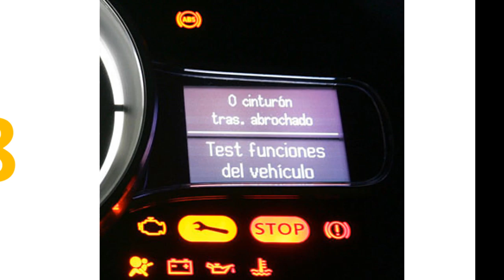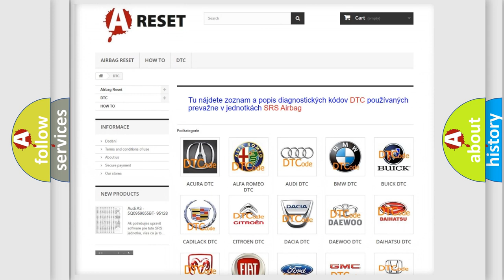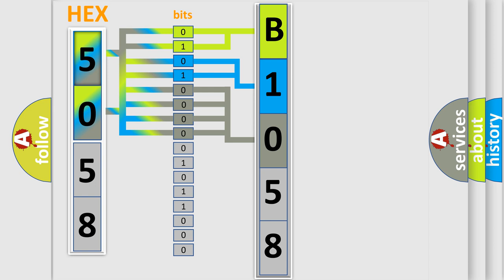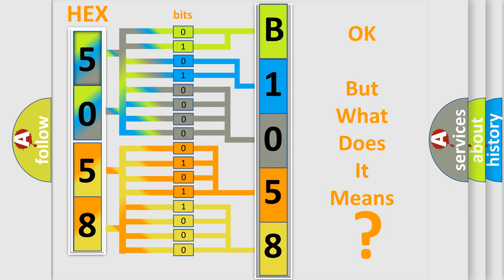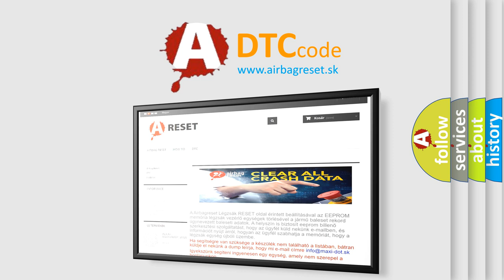DTC Dodge B1058-92 Short Explanation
Contents:
0:21 Basic DTC analysis according to OBD2 protocol standard.
1:48 Insight into programming
2:58 A diagnostically understandable description of the Diagnostic Trouble Code
3:05 Basic error definition

Make
Dodge
Code
B1058 92
Definition
Secondary Air Injection System Control “A” Circuit Low
Description
Pump relay,  Commanded off  Engine speed,   gt40 RPM
Failure Type